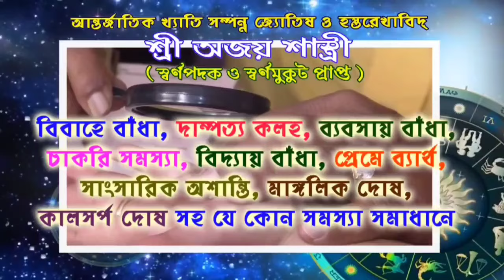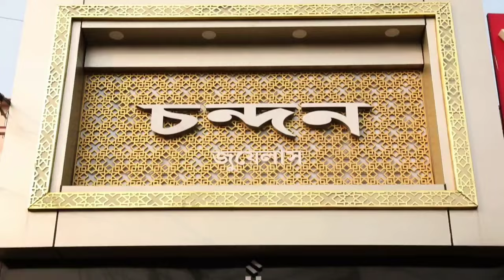৮ই মে কালিপুর মাঠে আসছেন মমতা ব্যানার্জি,কি বললেন তৃণমূল নেতৃত্ব?